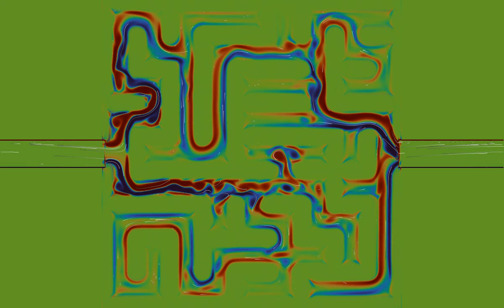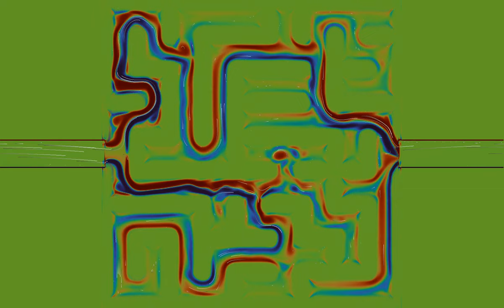An Euler flow in a maze with repelling walls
This is a variant of the video in which repulsive forces from the boundaries of the maze have been added, which reduces the leakage of particles through the walls, and thus makes the optimal path more visible.
The video showed a first successful attempt at "solving" a maze by letting a fluid flow through it, after many unsuccessful ones. The maze there however was tiny, since it had only 16 cells. The simulation used a somewhat larger maze of size 9x9. This simulation uses the same maze, but with improved boundary conditions.
The boundary conditions are imposed by multiplying the fields with a cut-off function, that smoothly interpolates between 0 and 1 when moving across the boundary of the maze, effectively introducing a boundary layer. In addition, there is a force field perpendicular to the walls of the maze, given by the gradient of the cut-off function.
Speed: 0:00
Vorticity: 1:30
Speed (time lapse): 3:00
Vorticity (time lapse): 3:30
In the first and third part, the color hue shows the speed of the fluid (the norm of the velocity). In the second and fourth part, the color hue depends on the vorticity of the fluid, which measures its quantity of rotation (given by the curl, or rotational, of the velocity field). The velocity field of the fluid is materialized by 1000 tracer particles, whose initial position is distributed randomly over the simulation region. There are periodic boundary conditions, which is why vortices can be seen wrap around the displayed rectangular region.